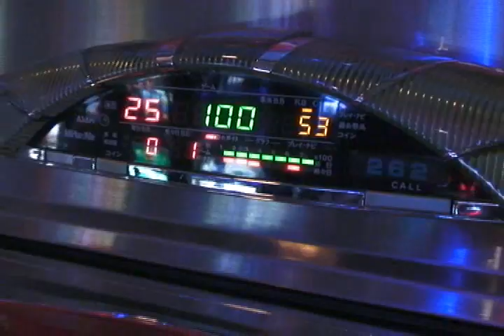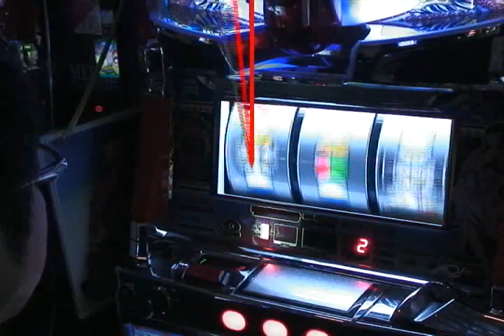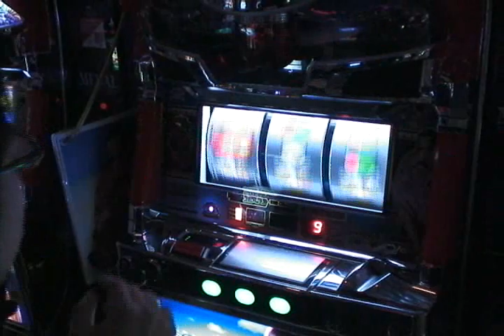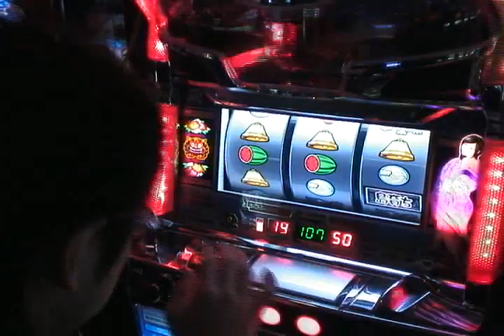【P-martTV】閉店くんが行く！13【公式】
前回は3連敗後の久々の勝利！だが現状は、未だ大きく負け越している。ここは勢いに乗って勝利を収めたいところだ！閉店くんは勝つ事ができるのか？